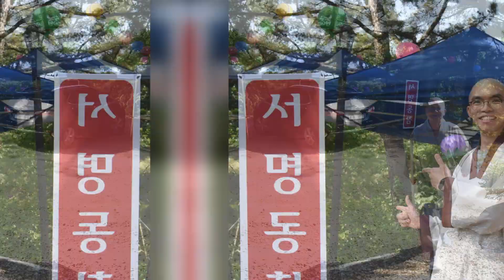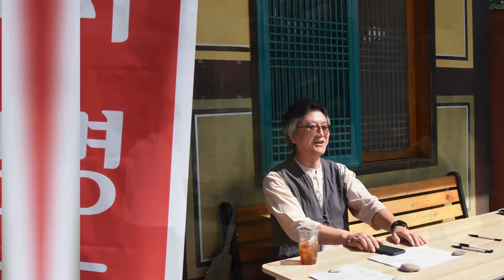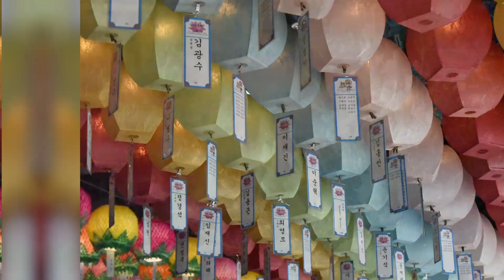Musangsa 2024 Buddha's Birthday Slide Show | May 2024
Moments during the Buddha's Birthday on 15th May 2024 in Musangsa.